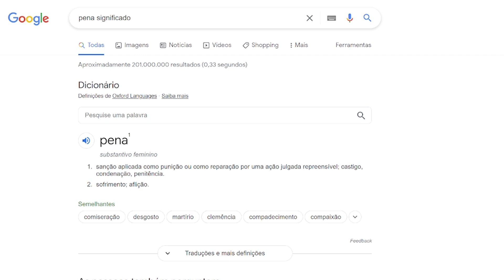Plotter Ecossolvente de 30 Mil Vale a Pena? | Portal O Impressor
Você já parou pra pensar que quando você pergunta se algo vale a pena, significa que existe uma pena (ou seja, uma punição, penitência) a ser paga?

Neste vídeo, Ruivão analisa quais são as penas ao investir pouco recurso para adquirir uma impressora Ecossolvente de baixo custo.

E já adiantamos: não são poucas! Por isso, fique ligado e venha pensar conosco sobre investimentos e empreendedorismo.

⬇️ E-BOOK: Como Comprar Sua Impressora, Usando Crédito Bancário - download gratuito

Gostou do vídeo? Então NÃO SE ESQUEÇA